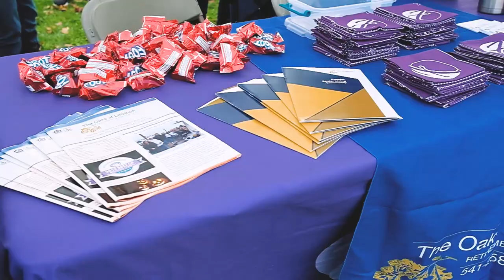Walk to End Alzheimers 2019